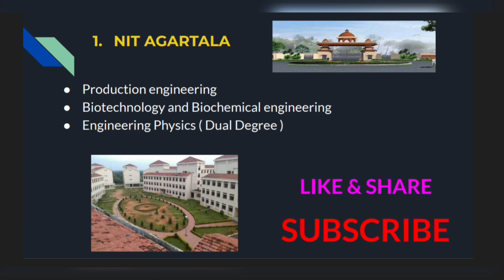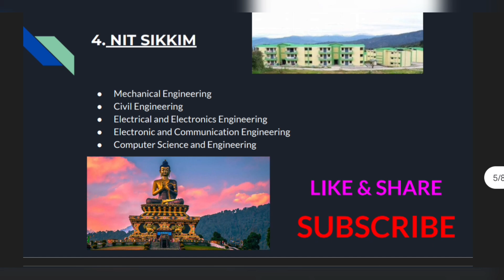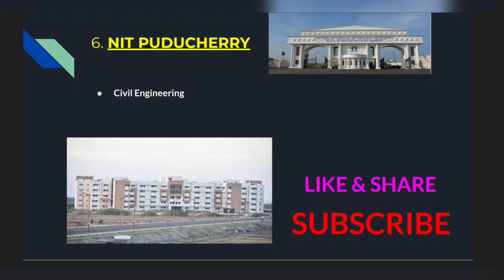Top 6 NIT's College 😍 || Rank Between 1 lakh to 2 lakh 🤯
taki aisi aur videos banane ka motivation mile